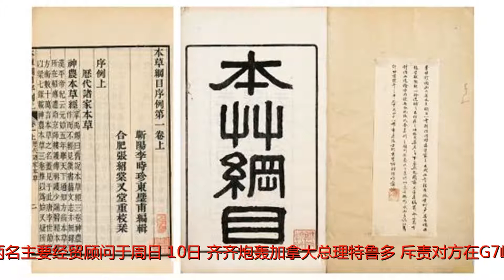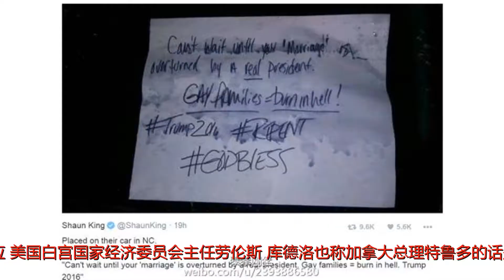白宫两大经济高官联手炮轰加拿大总理:小心下地狱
谢谢！特朗普与库德洛海外网6月11日电美国与加拿大的贸易冲突，愈演愈烈。美国白宫两名主要经贸顾问于周日（10日）齐齐炮轰加拿大总理特鲁多，斥责对方在G7峰会上，在背后插美国一刀，扬言若任何外国领袖与总统特朗普打交道时带有恶意，地狱将有一个特别的地方留给他们。纳瓦罗据福克斯新闻报道，白宫国家贸易委员会主任纳瓦罗说，“每一个与特朗普进行不诚实外交，最后还试图背后捅刀子的外国领导人都会下地狱。”纳瓦罗在回应加拿大总理特鲁多针对美国征收“侮辱性的关税”的指责时做出了上述回应。美国白宫国家经济委员会主任劳伦斯·库德洛也称加拿大总理特鲁多的话是“背后捅刀子”。据早前报道，当地时间9日，加拿大总理特鲁多在G7峰会上发表联合公报称将共同致力于打击贸易保护主义，但特朗普随后发推指其发表了“虚假言论”，并指示美方代表不要在联合公报上签字。特朗普表示：“基于贾斯汀（特鲁多）在新闻发布会上的虚假声明，以及加拿大从美国农民、工人和公司身上抽取的巨额关税，我指示我们的代表不要批准公报，同时我们考虑对充斥美国市场的汽车征收关税！”特鲁多办公室随后对特朗普的推特作出回应，“我们关注的是在七国集团峰会上所取得的所有成就。总理没有说过以前没有说过的话，无论是在公开场合，还是在与总统的私下谈话中。”（海外网孙蒙）